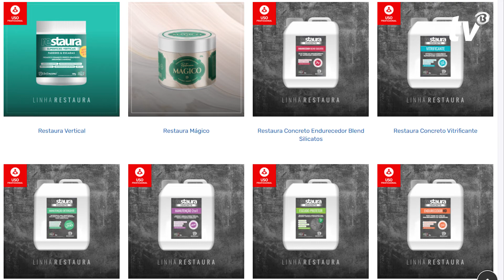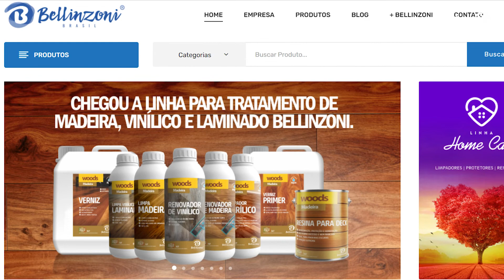Curiosidades sobre abrasivos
Quer aprender um pouco mais sobre os abrasivos? Assista esse vídeo e descubra que conhecimento nunca é demais, nesse vídeo abordamos curiosidades importantes sobre o material.